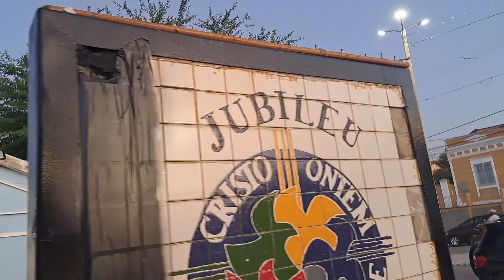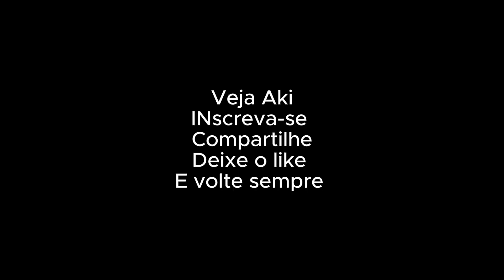Gravatá PE, prefeitura e área do pátio de eventos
Gravatá é uma cidade do interior de Pernambuco, localizada no Agreste do Estado, famosa pelo bem ameno e pelas festas juninas e também no período da semana santa.
Neste vídeo estamos um pouco do pátio de eventos e o lindo prédio da prefeitura da cidade.